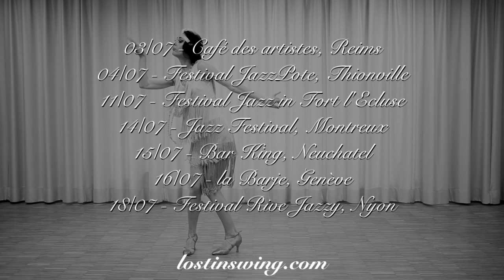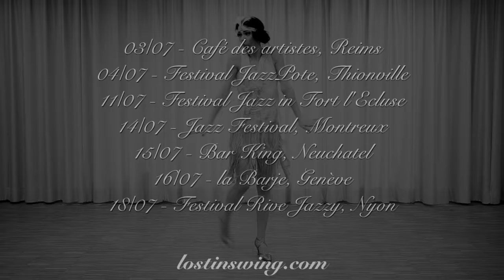Lost In Swing with CoCo Charleston!! Lindy-Hop ! Swing ! Jazz! Lausanne ! Canton de Vaud !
Admirez la rencontre du quintet lausannois Lost in Swing et de la danseuse Coco Charleston !! Une belle histoire !!

Chorégraphie de Coco Charleston

Clement Meunier / Clarinette
Louis Billette / Saxophone
Julien Lemoine / Vibraphone
Etienne Loupot / Guitare
Piotr Wegrowski / Contrebasse